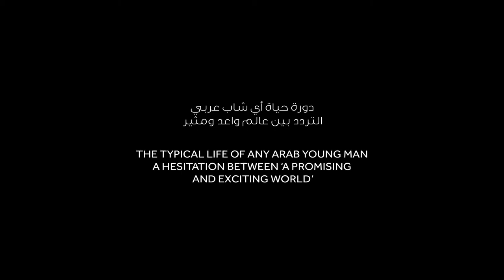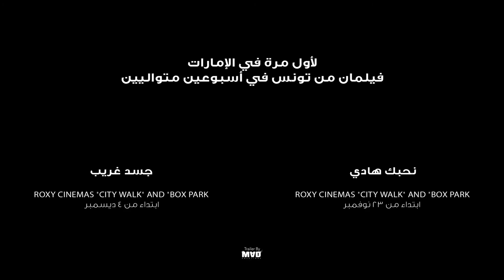Hedi & Foreign Body in Dubai!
Hedi (By Mohammed Ben Attia) At Dubai's Roxy Cinemas Starting Nov 23rd.
Foreign Body (By Raja Amari) At Dubai's Roxy Cinemas Starting Dec 4th.